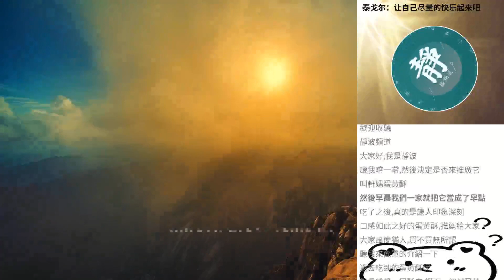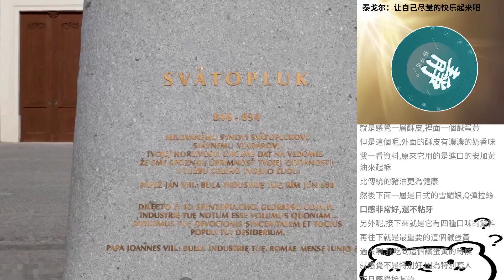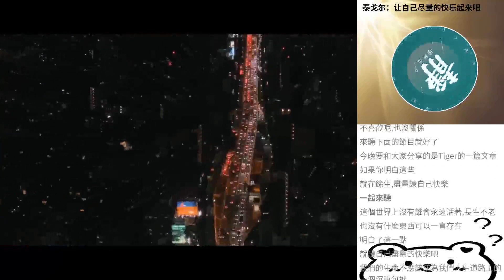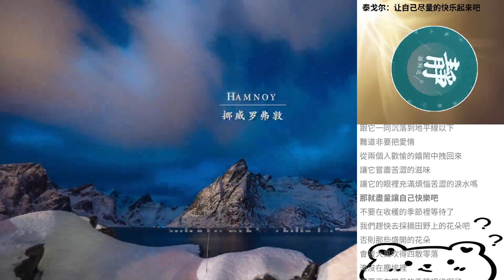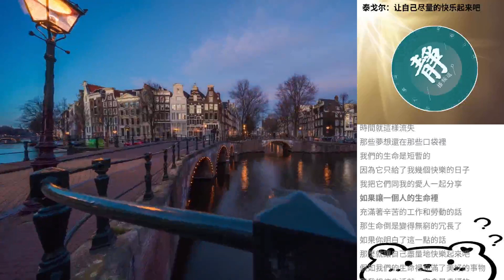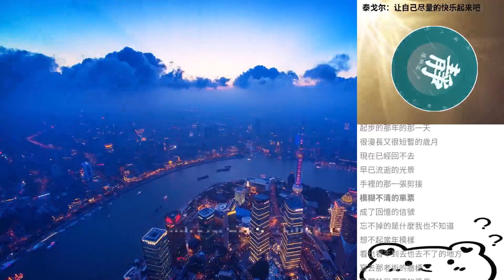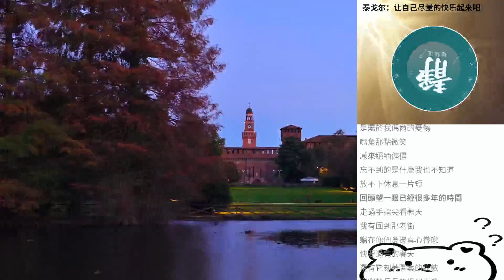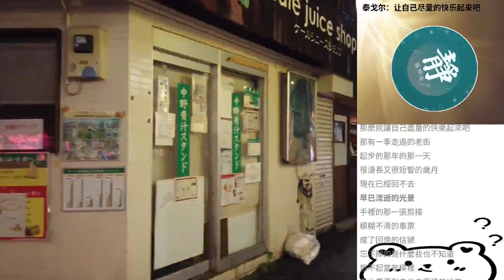泰戈爾：讓自己儘量的快樂起來吧